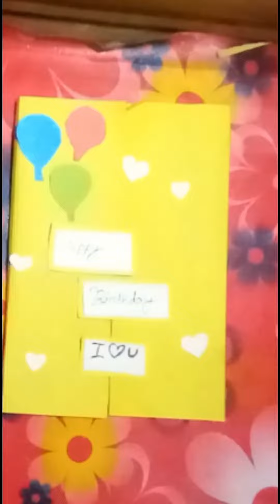DIY Birthday gift Card 💌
Birthday gift card ( size12. 9) c.m